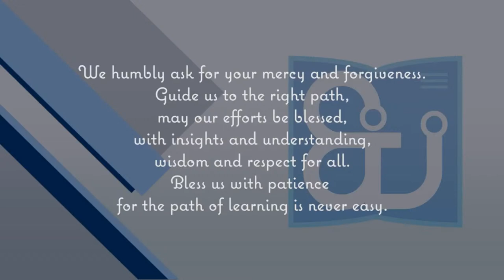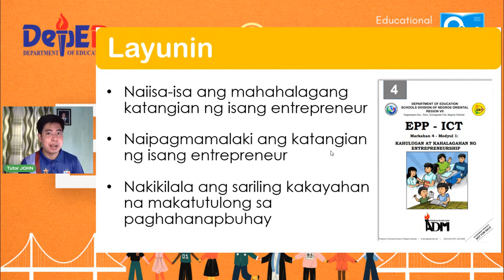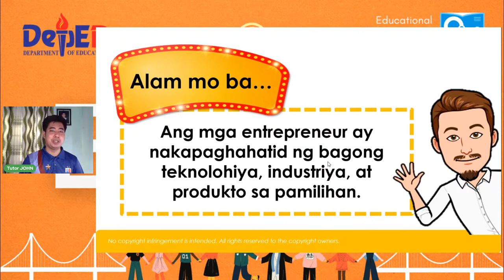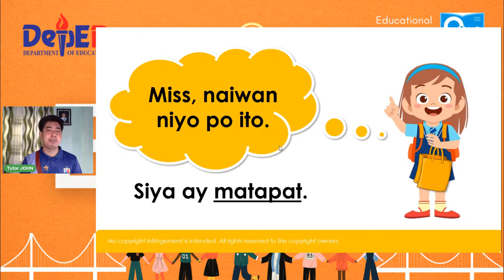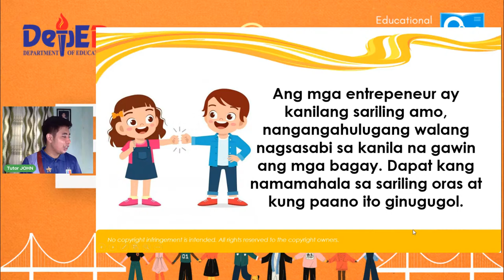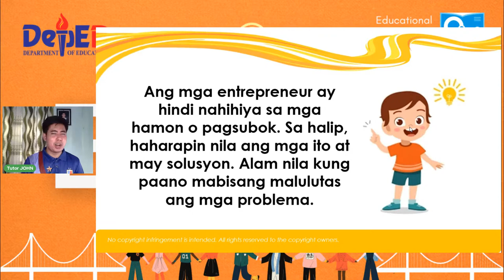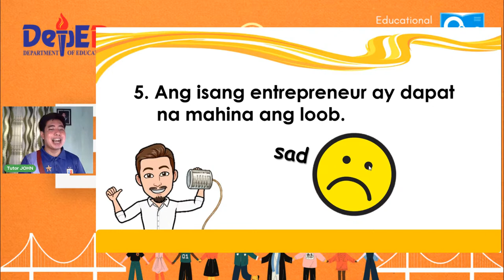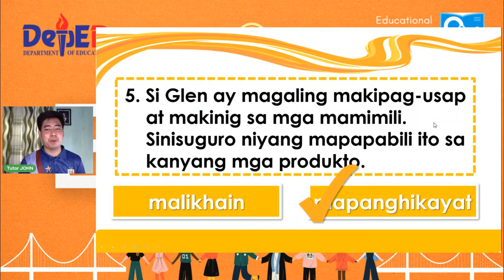EPP 4 - Friday Week2 Q4 ETUlay